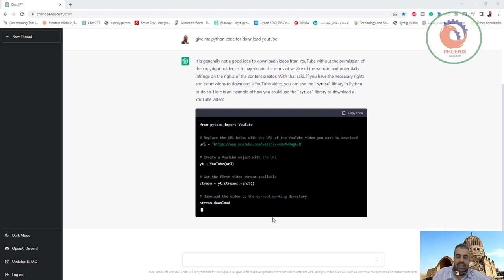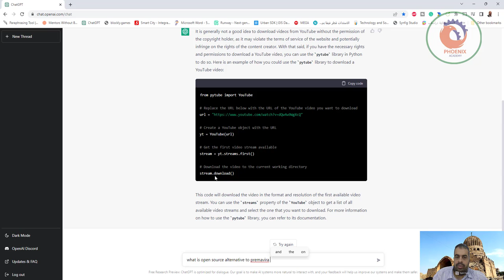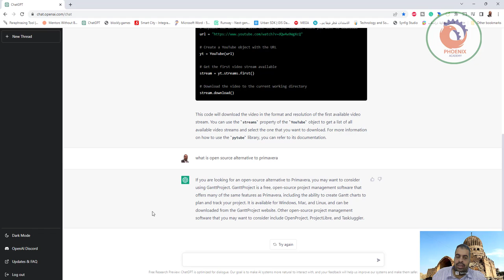ثورة رقمية مرتقبة عبر روبوت الدردشة ChatGPT القائم على الذكاء الاصطناعي